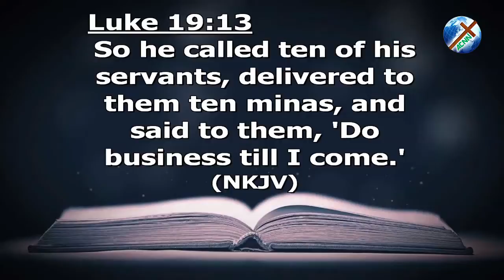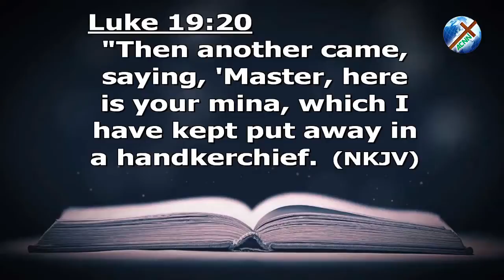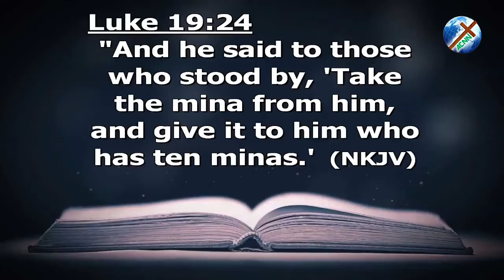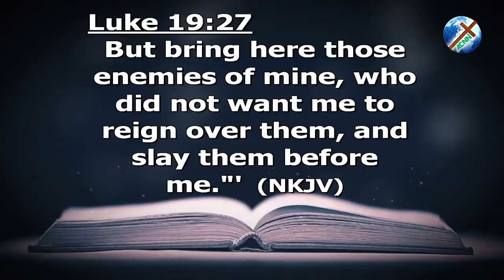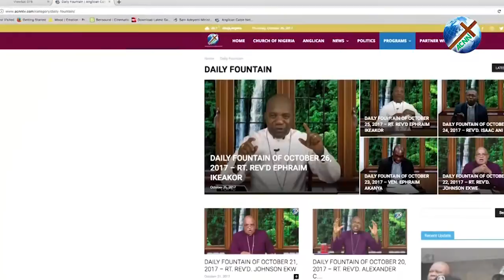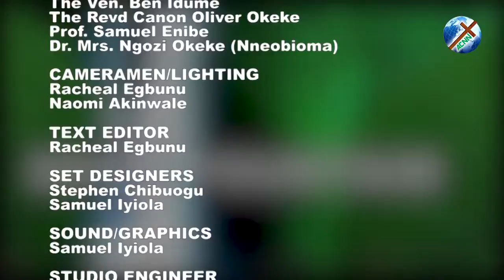DAILY FOUNTAIN OF NOVEMBER 3, 2019 - THE VEN. CHINEDU FORT-EDWARD